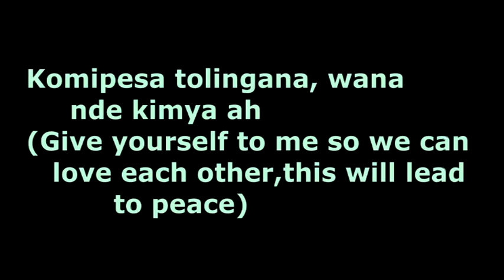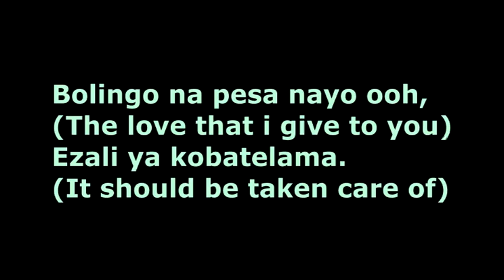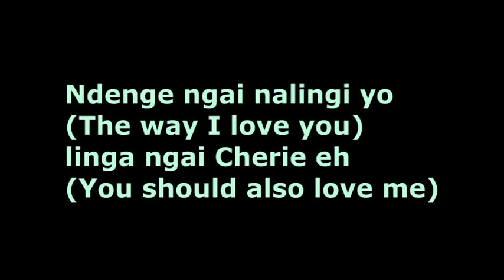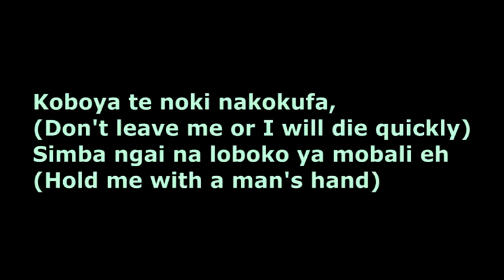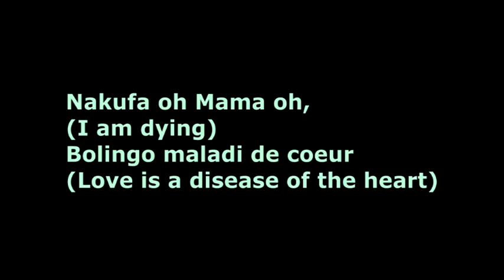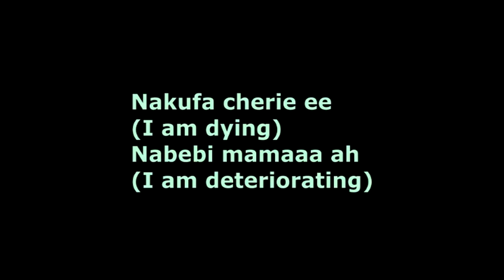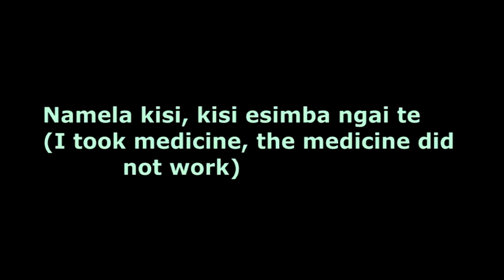Rumba Congo, Missile lyrics by Luambo Franco TPOK Jazz